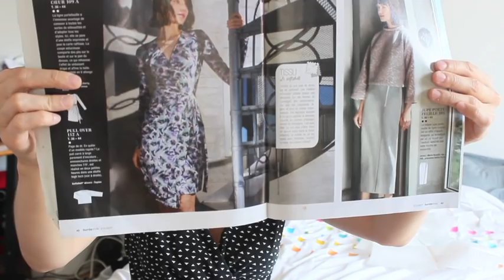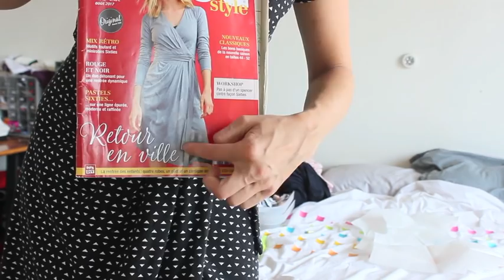Revue de patron Robe Cache coeur 109 B Burda 08:17